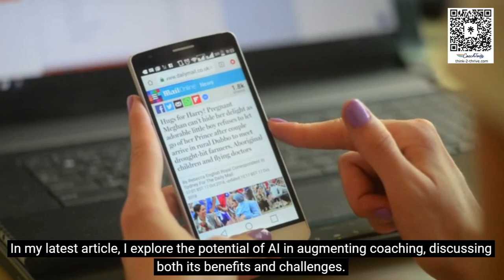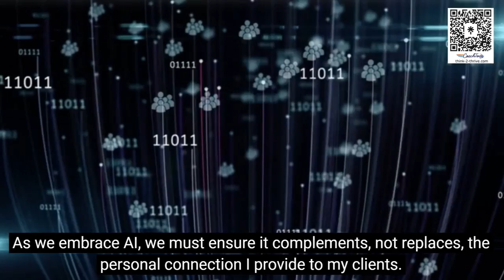AI Augmented Coaching: Unleashing the Transformative Power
In this thought-provoking video, I delve into the transformative power of Artificial Intelligence (AI) in the realm of coaching. Over the past few months, I've witnessed AI's impact on various industries, including coaching, and now I'm eager to share my insights with you.
Join me as I explore the potential of AI in augmenting coaching, discussing the incredible benefits it brings, as well as the challenges we must address.

Having tinkered with Large-Language-Models (LLM), I've developed my very own personal Co-pilot coach with a Yoda-like persona, making the experience both fascinating and whimsical. With AI's data analysis and insights generation capabilities, I'm able to use my book "Think.Coach.Thrive!" as a basis for PEARLS Coaching, taking the coaching experience to a whole new level.
Join me on this thrilling journey as we explore the immense potential of AI-augmented coaching to empower individuals in unlocking their better version of self. Let's harness the transformative power of AI while preserving the warmth and empathy of human coaching.
Follow Coach Tom on these platforms today!